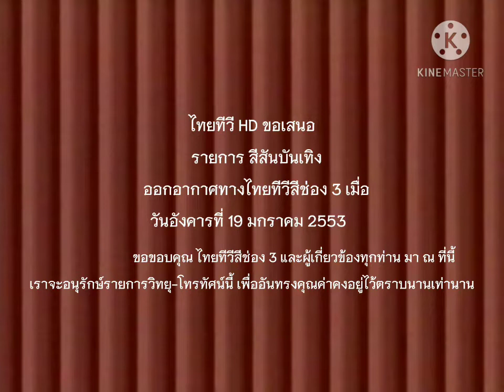สีสันบันเทิง ๑๙ ม ค ๒๕๕๓ เบื้องหลังละคร เชลยศักดิ์